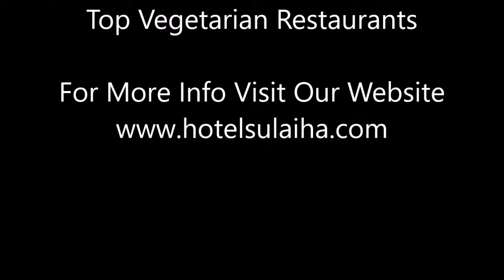Best Vegetarian Restaurants in Chennai, Melmaruvathur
It is the best vegetarian restaurant in Melmaruvathur, Chennai supplies vegetarian  & non-vegetarian, rare combination of authentic recipes and piquant seasonings food.